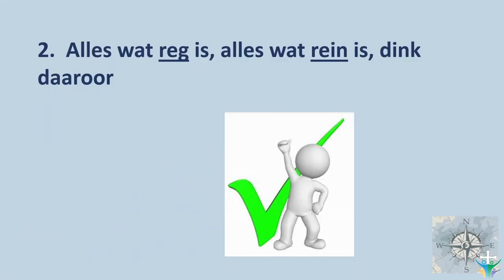Beskerm jou GEDAGTES met alles wat REG en REIN is (Pt. 2)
Hierdie is 'n snipsel van die preek: Sit grense in plek (Chris Heunis)